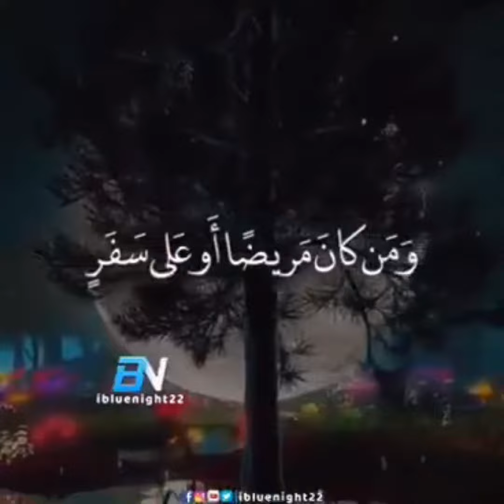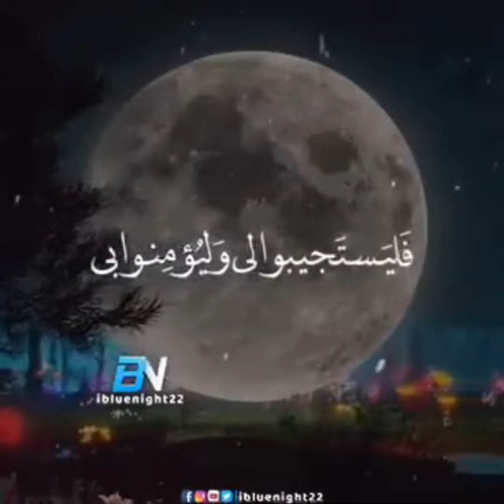🌟 واذا سالك عبادي عني فإني قريب 🤲🏻 صوت تقشع له القلوب 🌙🌟